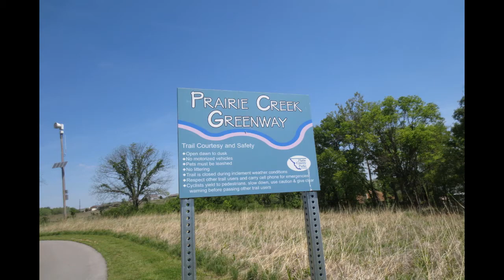In the Geocaching Jungle with Nancy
May 18 2014 is when Nancy & I went in the jungle =O